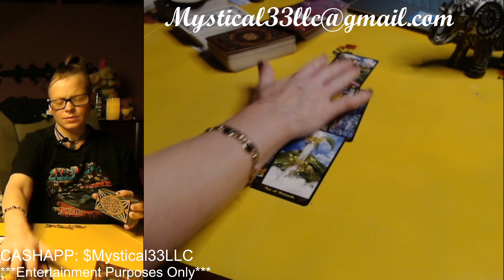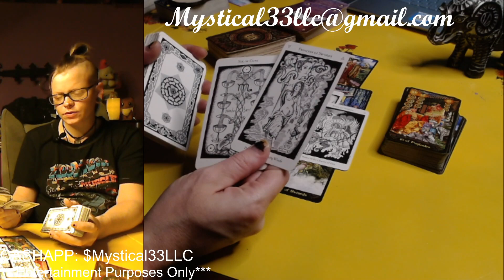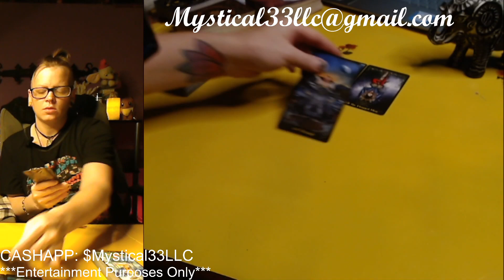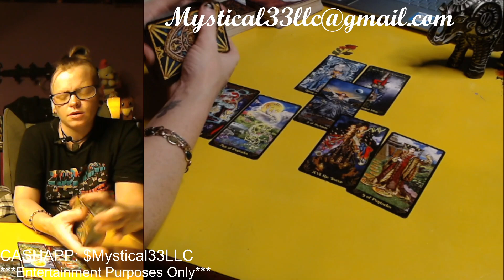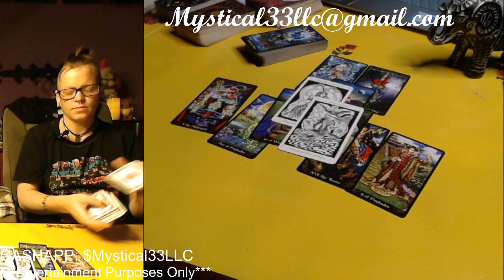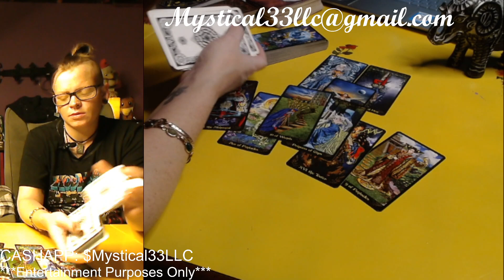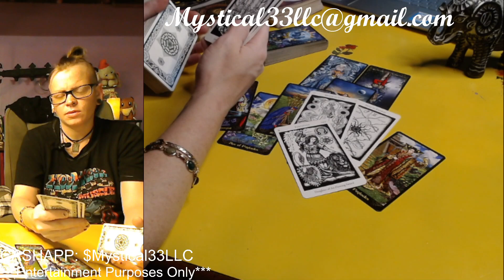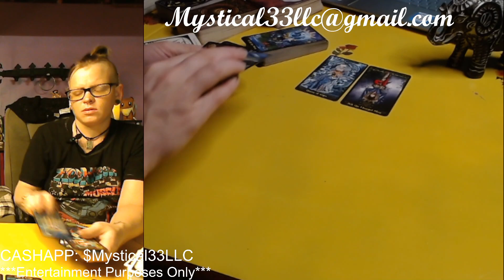✨DRAKE & NICKI MINAJ: ONE WATCHING THE OTHER CLOSER THAN EXPECTED?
SUPPORTING LOCAL BUSINESS:

YOUR INNER LIGHT :

FACEBOOK.COM/YOURINNERLIGHT.NET
INSTAGRAM.COM/YOURINNERLIGHT
TIKTOK.COM/@YOURINNERLIGHT

🦋To Book a Personal Reading:

I charge $10 per question. You will receive a video link which will take you to my channel so you can privately view your video. 💗🦋

Decks Used:
Chibi Tarot
Garbage Pail Kids Tarot

DRAKES THOUGHTS ABOUT NICKI: 00:00
NICKI'S THOUGHTS ABOUT DRAKE: 07:11